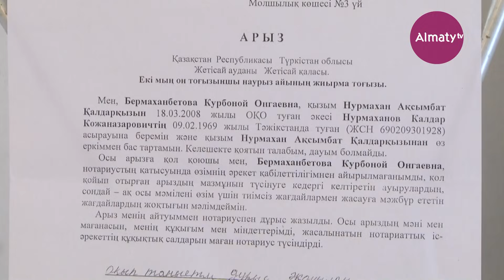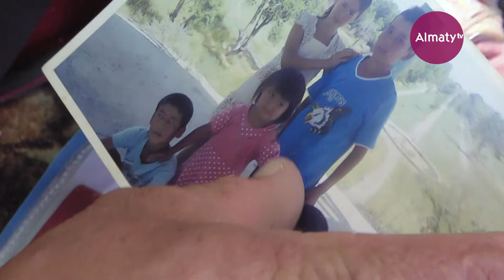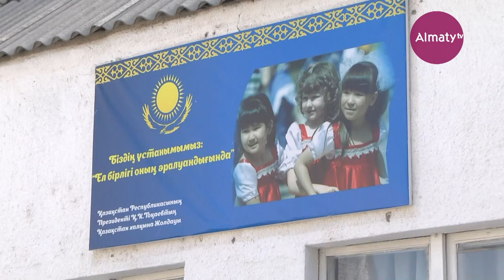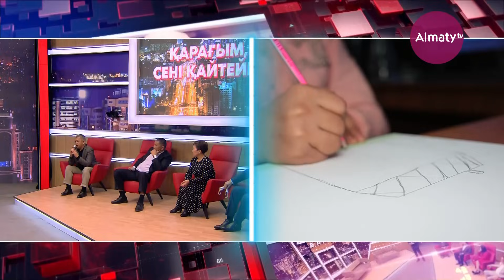10 жыл тастанды сарайларды паналап келген әке мен қыздың ауыр тағдыры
Шешімі бар: Қарағым, сені қайтейін (17.11.20)